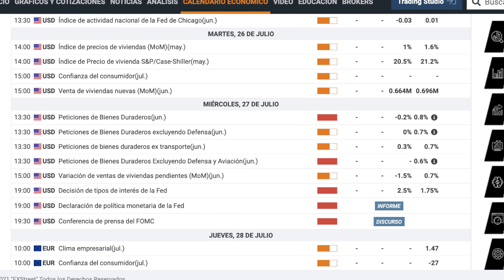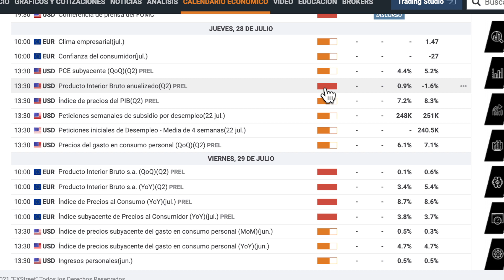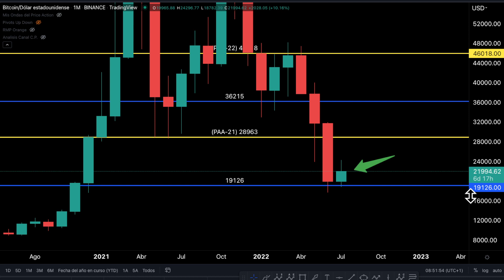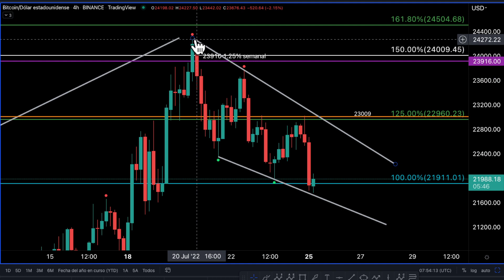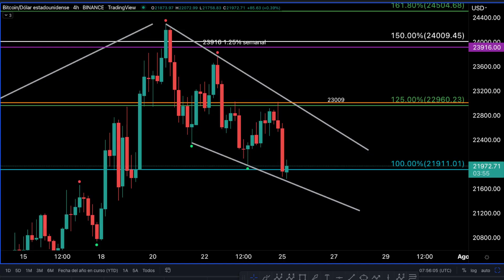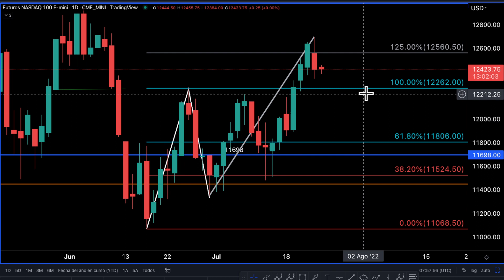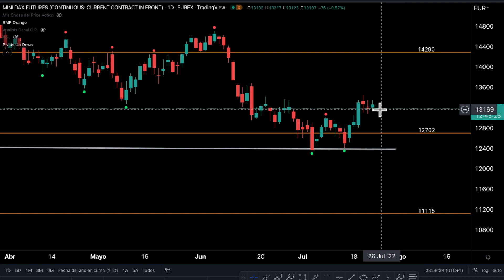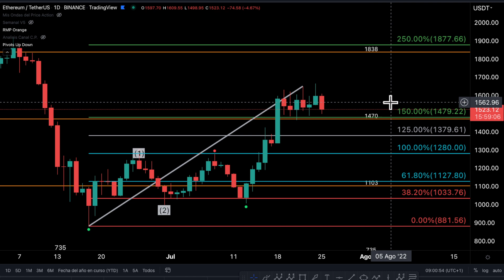APERTURAS SEMANALES , DATOS MACRO Y RESULTADOS MOVERÁN ASÍ LOS MERCADOS | 📢 BITCOIN HOY